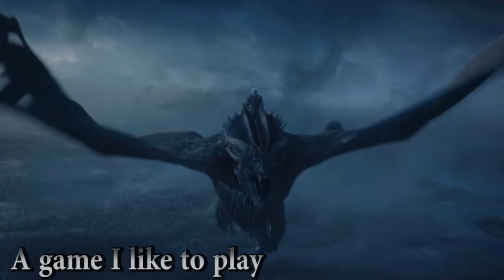Game of Thrones Season 7 Full Soundtrack Music (High Quality)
0:00 Winter Is Here
3:04 The Army Of The Dead
8:30 A Lion's Legacy
9:52 Shall We Begin
11:13 The Queen's Justice
12:32 A Game I Like To Play
14:13 Dragonstone
19:17 I Am The Storm
25:37 The Gift
27:38 Dragonglass
31:53 Spoils Of War Pt 1
35:44 Spoils Of War Part 2
39:42 The Dagger
42:13 Home
44:39 Gorgeous Beasts
46:47 The Long Farewell
49:30 Against All Odds
57:15 See You For What You Are
59:21 Casterly Rock
1:01:41 Message For Cersei
1:03:22 Ironborn
1:05:39 No One Walks Away From Me
1:07:46 Truth